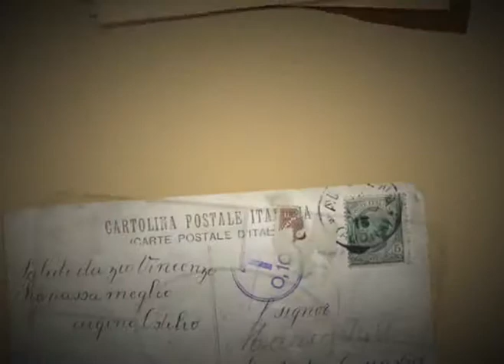VBS 2010 Highlights - 1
Vacation Bible School highlight video from June 2010.